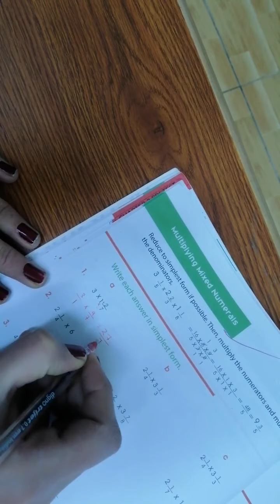multiplying mixed numerals